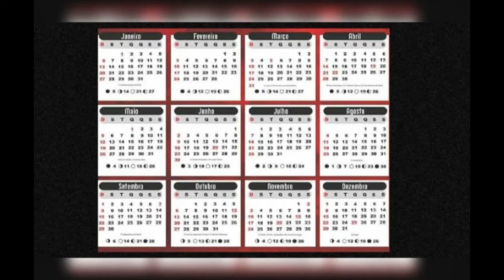Romance de Lua e Sol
Festival VIRALIZE #4